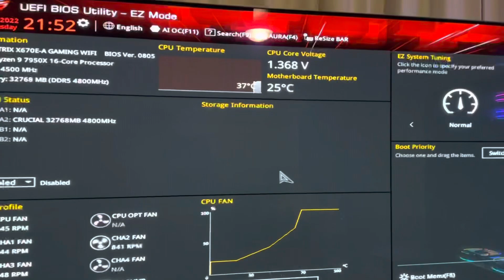ASUS motherboard problems :/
Been back to computer once already, they thought it was the other parts. Now going to warranty the motherboard get a refund and get a different motherboard. ￼